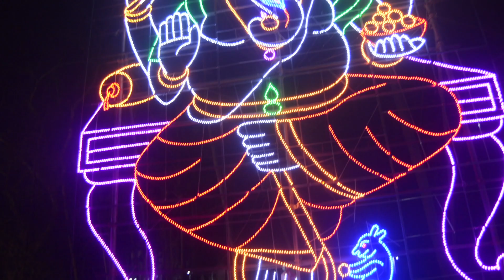MANAKKATTU GHOSHAYATHRA-2023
SHAMBHO SHANKARA
MUSIC- SINGING-SASI VALLIKKAD
LYRICS-NIKESEH NAMBIAR